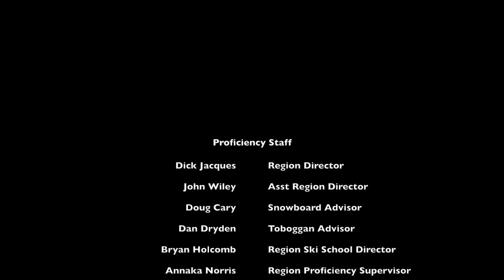Ski Patrol Calibration